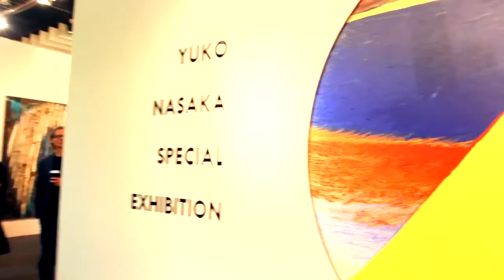Armory Show 2015 New York with Molnar Ani Gallery